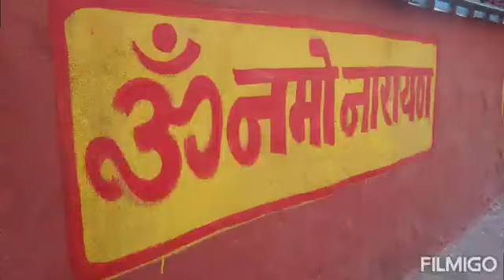Sant Avdheshanand ji maharaj surajkund